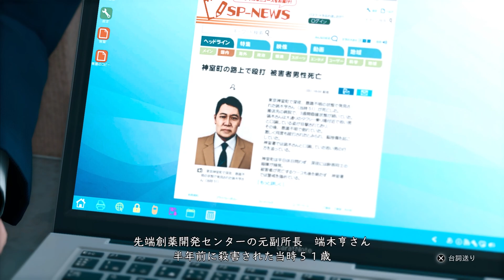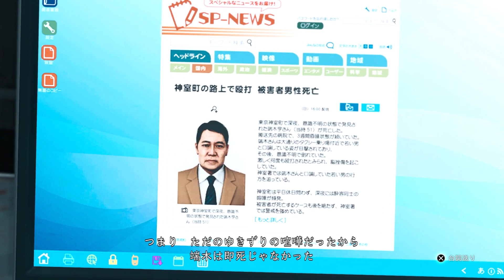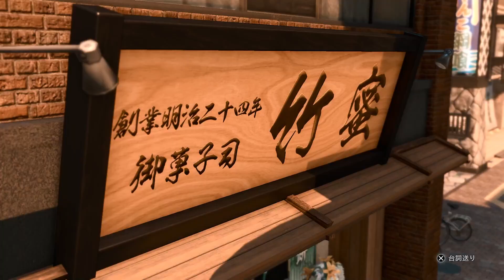#35 【JUDGE EYES:死神の遺言】星野君怖いって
前にもこんなサムネ無かった？